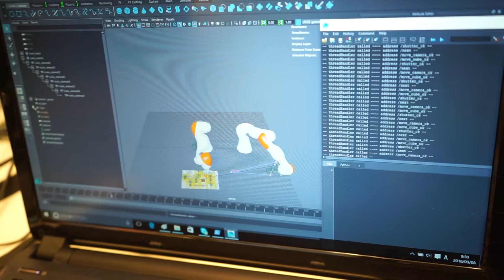Animate robot arm in Maya from feedback from robot arm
Sending position and rotation to robot arm from Maya and receiving angles of axis of robot arms .